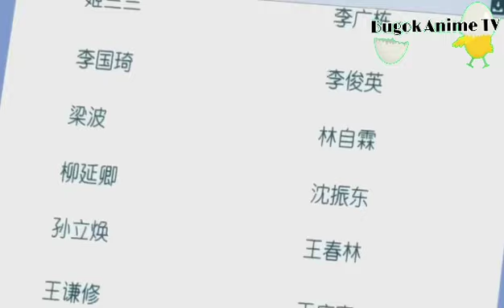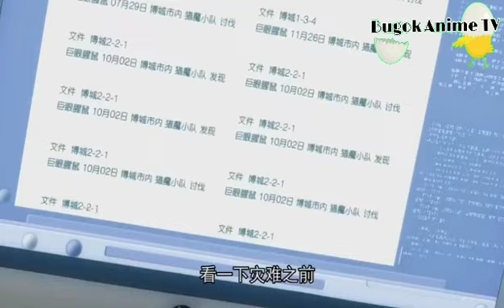(5) Poor Student With Two Magical Element Became A Powerful SS Rank Mage But Hides It To Be Ordinary